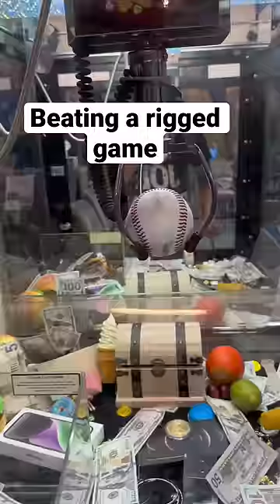Work smarter not harder